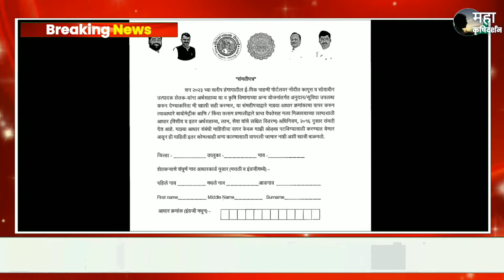big breaking news कापूस आणि सोयाबीन हेक्टरी ₹5000 चे अनुदान प्राप्त करण्यासाठी सोपी प्रक्रिया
मागील वर्षी सोयाबीन आणि कापूस पिकाला कमी भाव मिळाल्यामुळे राज्य सरकारने शेतकऱ्यांसाठी भावांतर योजना सुरू केली असून या योजनेअंतर्गत शेतकऱ्यांना हेक्टरी पाच हजार रुपयांचे अनुदान प्राप्त होणार आहे यासाठी काय करावे याविषयीची सविस्तर माहिती